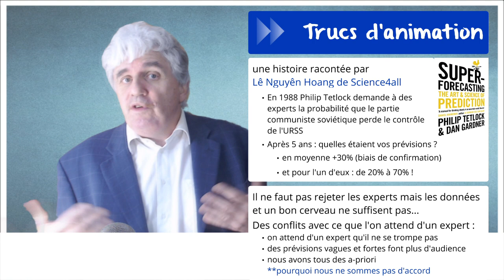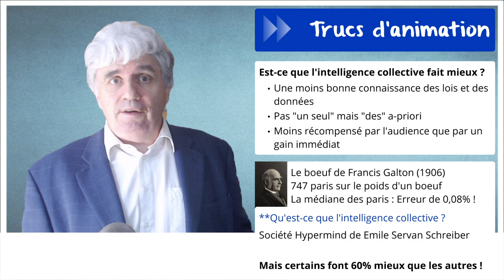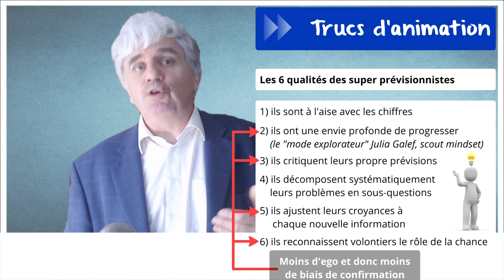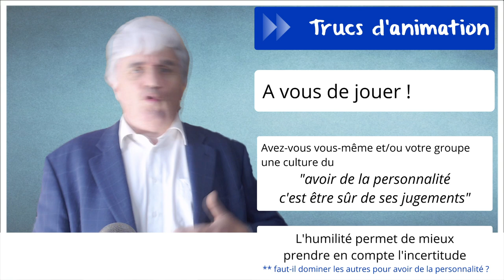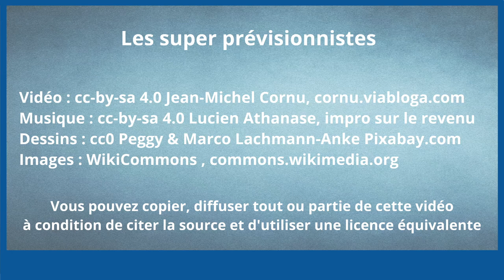Les super prévisionnistes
Nous sommes dans une civilisation d'experts. Ils connaissent mieux leur domaine que le commun des mortels, mais ils ont des biais, du fait même de ce que l'on attend d'eux. Est-ce que l'intelligence collective, voire certaines personnes non expertes peuvent faire mieux ?